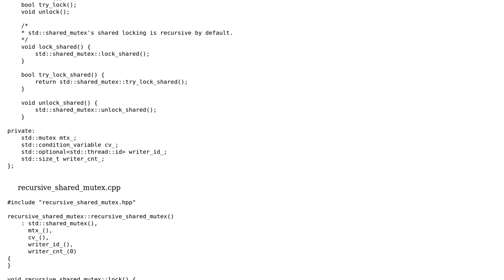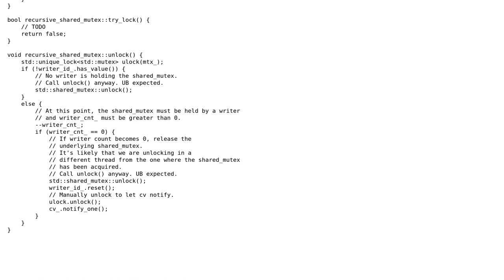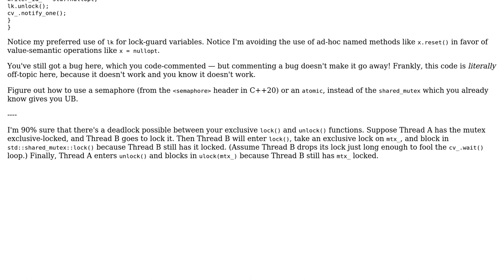C++ implementation of recursive_shared_mutex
With thanks & praise to God, and with thanks to the many people who have made this project possible! You are responsible for your own actions.